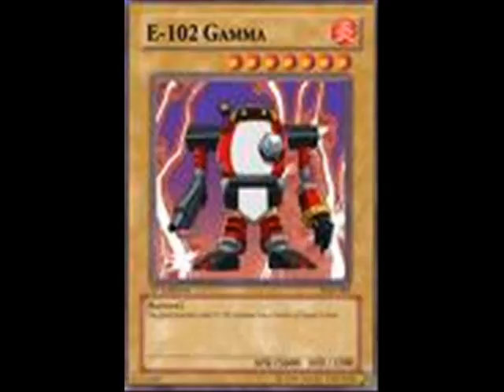E-102 Gamma Video